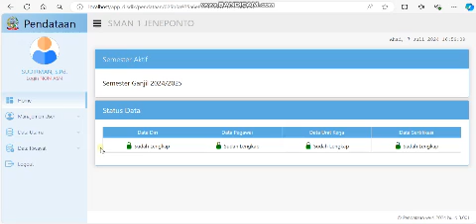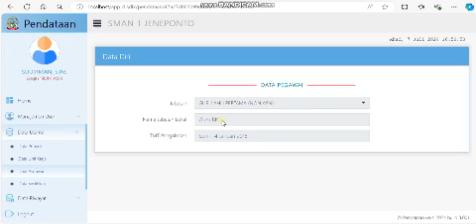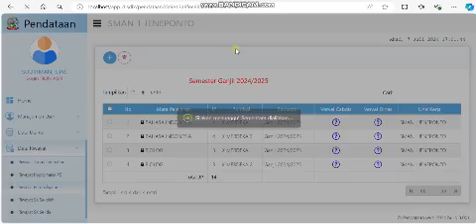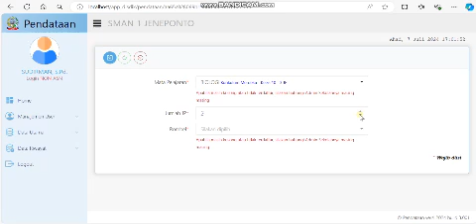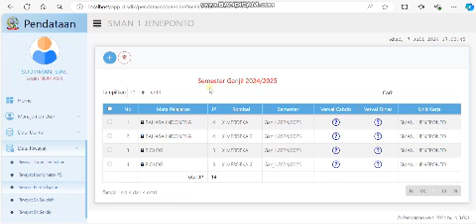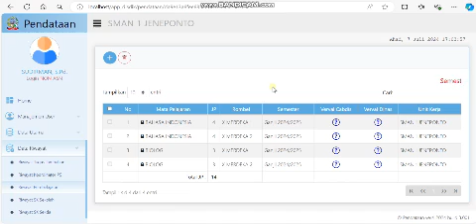Cara Loging PTK Non ASN